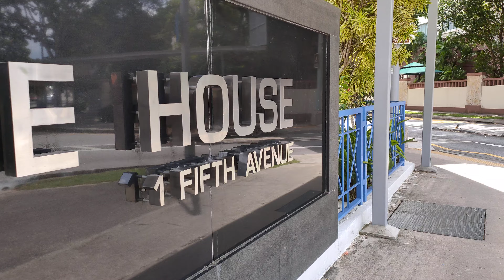Video from camera OPPO RENO[4K-video]